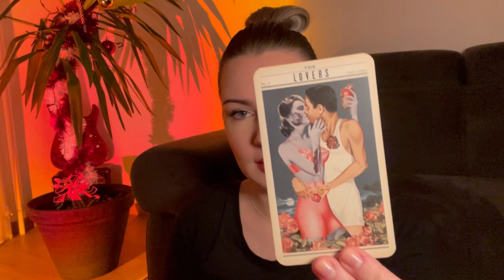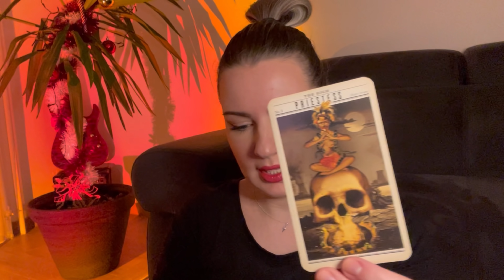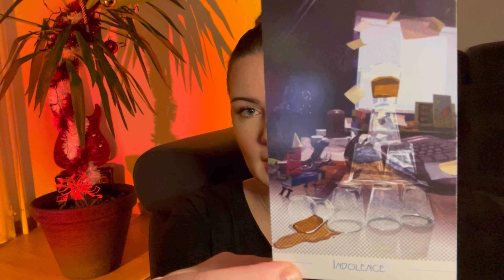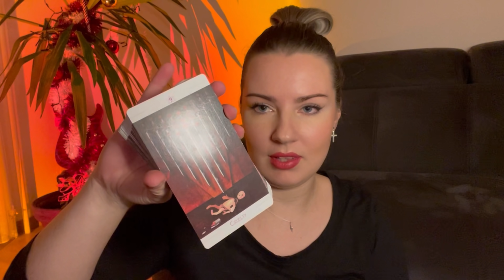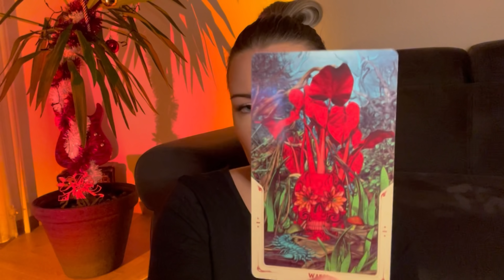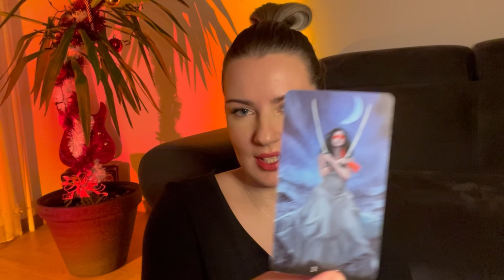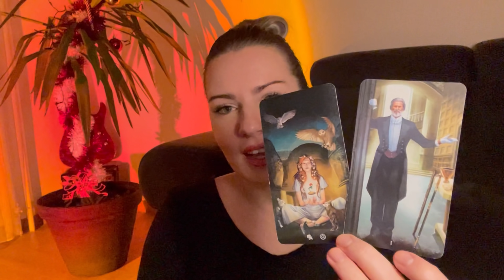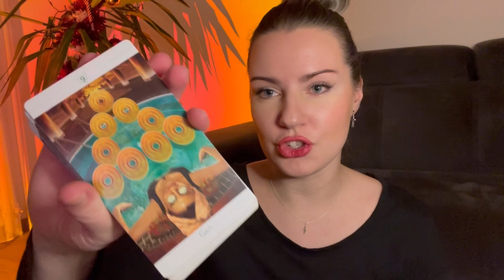🌹 Pick A Card - A Message For You | A Non-Serious Reading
Dear Tribe,
Don't take this reading seriously or do, it's up to you. Love, Brigita.
🔹Time Stamps 🔹
1 - 1:51
2 - 18:57
3 - 35:25

'1989

🔹Decks Used on this Channel: